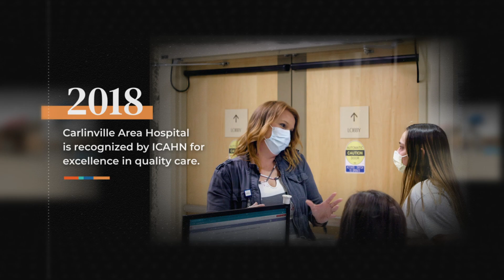History of Our Hospital | Part 3: Culture & Expert Local Care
In Part 3 of our series on the history of Carlinville Area Hospital & Clinics, learn about how the compassionate culture and dedication to expert local care established 70 years ago lives on through our incredible doctors, nurses, and employees today — defining us as a comprehensive rural health system poised to care for our community for the next 70 years and beyond.